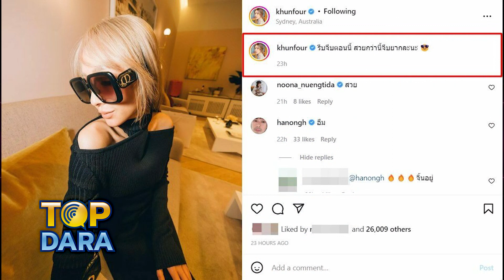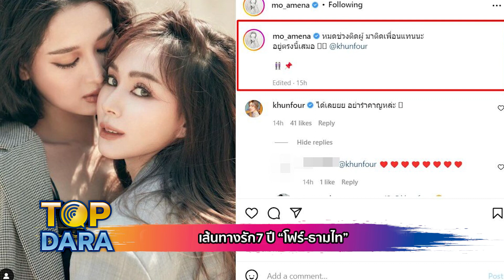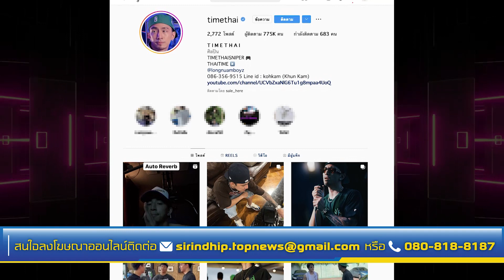ย้อนเส้นทางรัก7 ปี “โฟร์-ธามไท”หลังส่อแววเลิกรักสะดุดสนั่นไอจี | TOP DARA